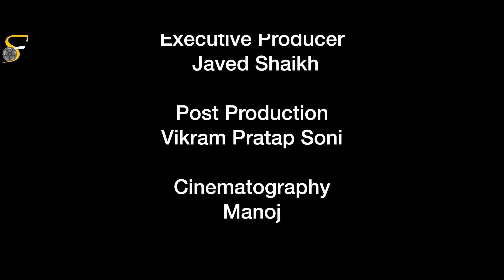Move on - Hindi Short Film - A thrilling love story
Story of a girl (kavita) who falls in love with a wrong boy, he rejects her as he gets his girlfriend back. She finds it difficult to move on. She keeps following him and calling him, later her boyfriend realises a truth about her which shocks him.

Cast & Crew:
Director: Neha Singh Parihar
Editor: Vikram Pratap Soni
Cinematographer: Manoj
Actor: Nirpa, kavita, Ajit K Singh